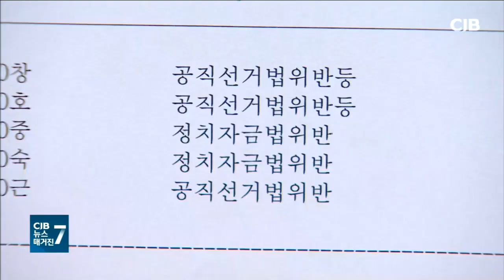뉴스 브리핑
2020년 03월 16일 방송

뉴스매거진7 : 뉴스 브리핑